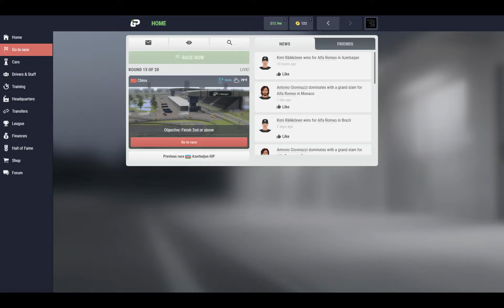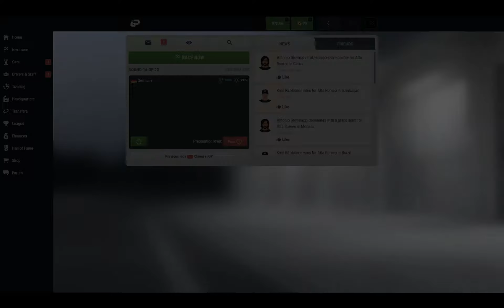SF1 iGP Manager - Chinese Grand Prix | STEALING A PODIUM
SF1 joins iGP for a brand new League challenge. Season 6 kicks off! Watch and enjoy as I take my team to race at the Chinese Grand Prix. Hope you enjoy!